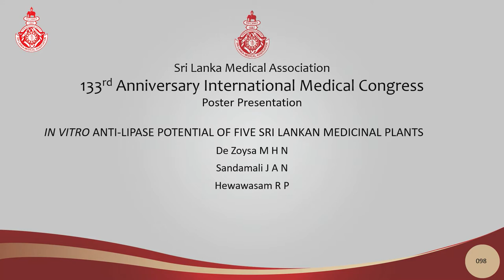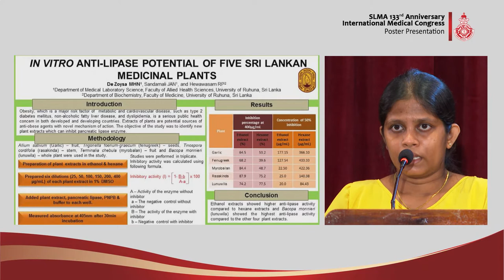PP 98 In vitro Anti-lipase potential of five Sri Lankan medicinal plants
IN VITRO ANTI-LIPASE POTENTIAL OF FIVE SRI LANKAN MEDICINAL PLANTS
De Zoysa MHN, Sandamali JAN, and Hewawasam RP